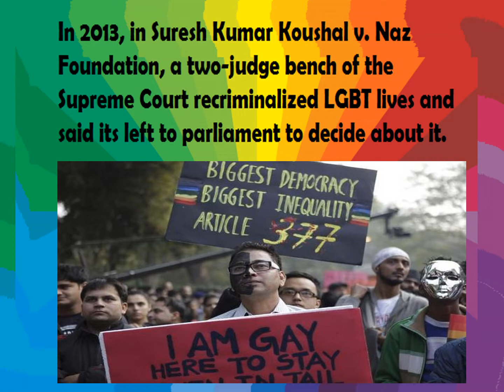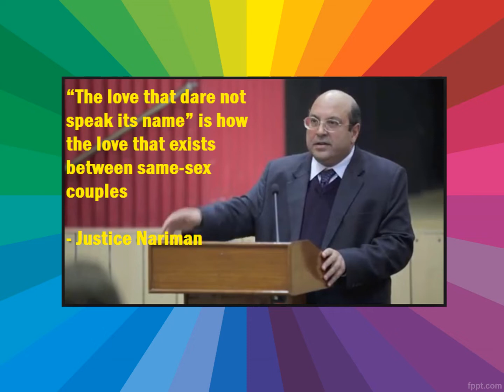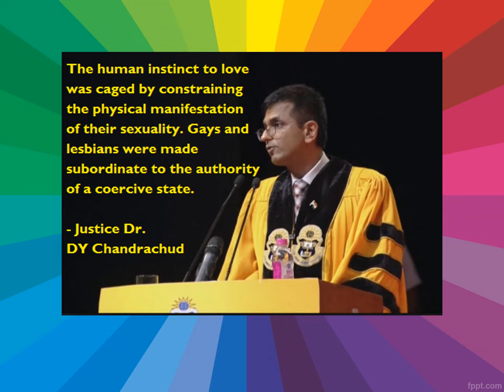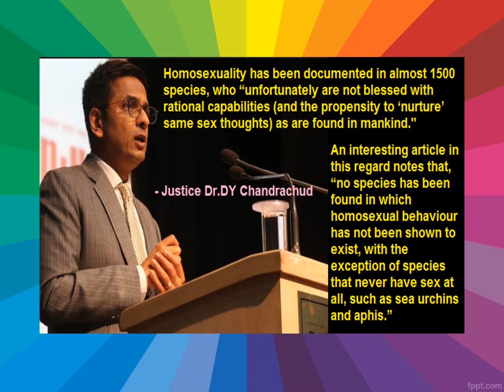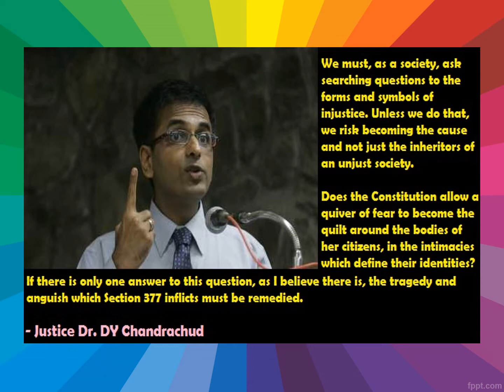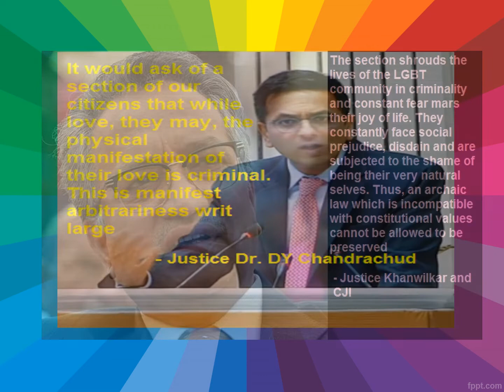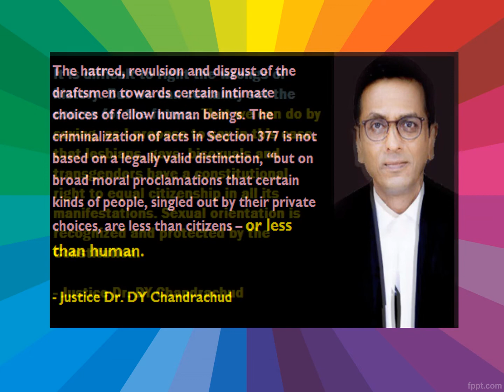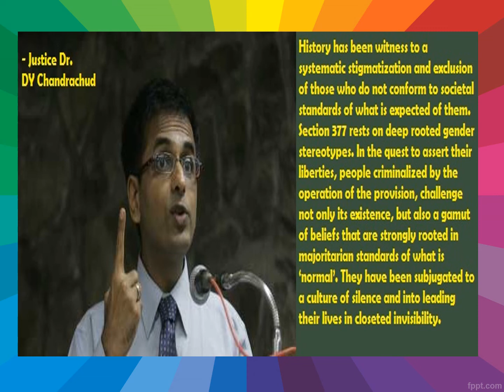India's Pride - Part 1 (Lesbian, Gay, Bisexual, Transgender community's success against section 377)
India's pride is a video series of 2 parts which consists of judgement from a 5 judge bench of supreme court, includes then CJI Deepak Mishra, Justice Dr DY Chandrachud, Justice Rohington Nariman, Justice Indu Malhotra, Justice Khanwilkar. This bench read down section 377 which criminalized carnal intercourse against the order of nature, but mainly used to harass LGBTQ population of India. This work is a vision to make the judgement available to everyone, in the form of video. This video doesn't have every thing what ever the judgement said, but it has enough details to make a layman understand the seriousness of the issue. 4 judges have written a detailed judgement and Pride Sauce team will encourage the viewers to read the whole judgement which is provided in the below link.This judgement is believed to be a ground work done to enhance the gay rights in India like gay marriages, inheritance, surrogacy and adoption.

You can find the copy of the judgement in the below link from the supreme court website,

Link for "Right to love" book which gives a detailed information about the journey of LGBT community of India from the beginning to make Section 377 unconstitutional,